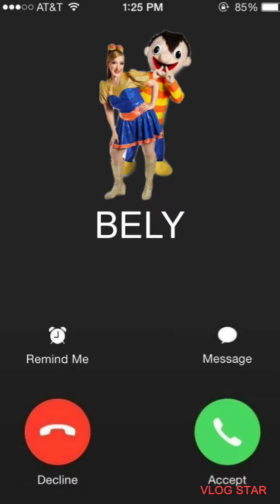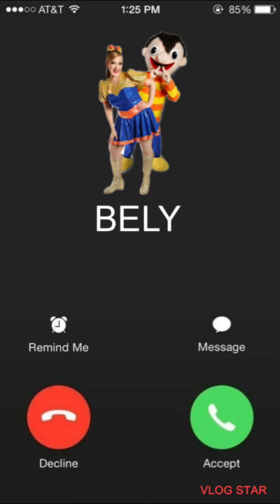Llamada FALSA a BELY (Bely y Beto) ❤️📺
HOLA! ESTE VIDEOS ES UNA LLAMADA FALSA, ÑA INTENCIÓN ES DE QUE PUEDAS PONERSELA A TU HIJ@ Y SE DIVIERTA AL HACER UNA LLAMADA CON SU PERSONAJE FAVORITO.
SI TE GUSTO DA LIKE Y COMPARTE.